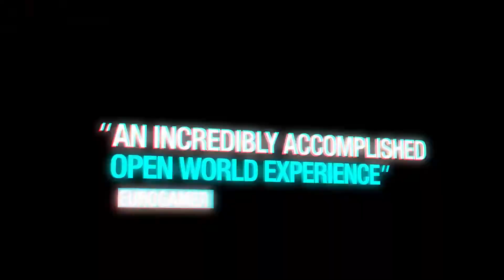Watch Dogs (PS4/XB1/PC) - Launch Trailer - (1080p) HD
View the official launch trailer for Watch Dogs.

Available May 27 on PS4, Xbox One, PC, PS3, Xbox 360.